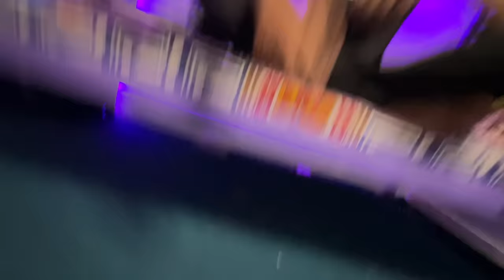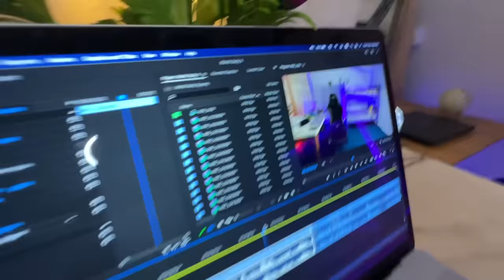Mohib Ne Sabsy EXPENSIVE Haircut Karwa Liya